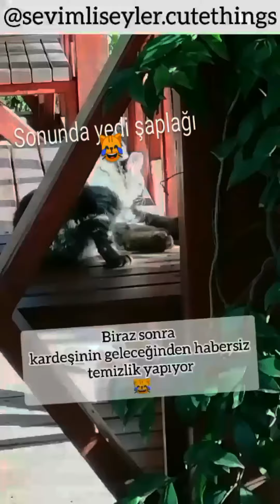2021 yılının en çok görüntülenen kediler 🌟 💥 2022 de yeni videolarla devam etmek üzere 😻 iyi seneler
2021 yılının en iyi kedi videoları. 2022 yılında herşey gönlünüzce olsun. Yeni yılda yeni videolarda görüşmek üzere 🥳😻🙌👋

The funniest cats of 2021
Best cat videos

00:00 Asalet timsali 🦁 🧿Yavru kedi videosu 😻
00:14 Haylaz kedi kardeşinden tokadı yedi 😹
01:15 Anında vazgeçen koyu renkli kedi ❤️ Yolundan döndüren ne oldu acaba 🙄
01:20 Şunun oturuşuna bakın 😹❤️ oturan kedi videosu 🐈
01:32 Uzun ve güzel tüylü ürkek kedi öğle yemeği yiyor 😻
01:57 😹 hoplayıp zıplayan yavru kedi ❤️
02:04 Beni görünce saklandığı yerden çıktı 😻
02:15 Kendi kendine eğlenen oyun oynayan yavru kedi videosu 😻 ay parçası 🌛
2:30 Birbirini seven arkadaş kediler - part 2 😻
2:40 Alacakaranlık Kuşağı 2 - Yabani bir yavru kedi adeta